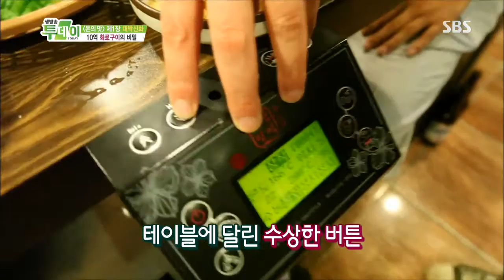Live Today 2013-08-30 #4(2)